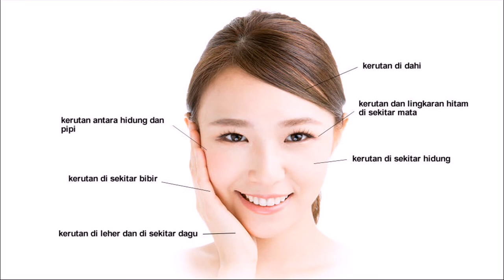Krim Anti Penuaan Wajah tampak lebih muda Paka Lune Purbalingga